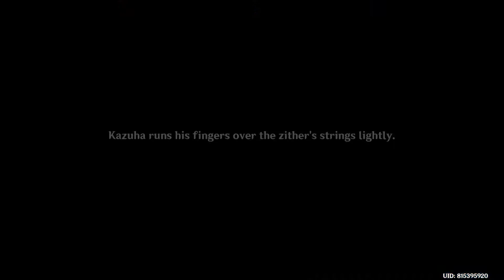Tuned to the World's Sounds Cut-scenes [Genshin Impact]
New Event
Tuned to the World's Sounds
Cut-scenes
Featuring:
Kazuha